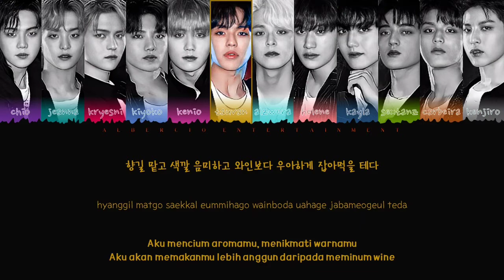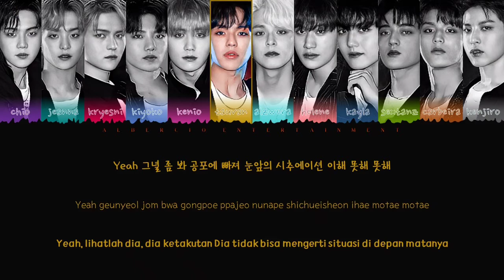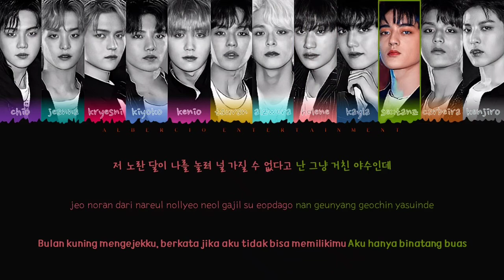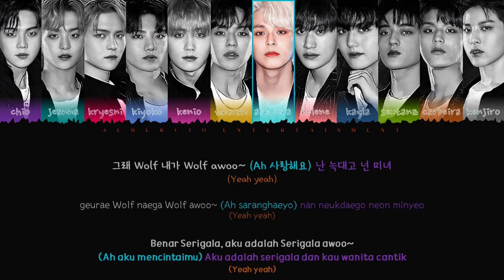[COVER] EXO - Wolf (늑대와 미녀) By. Makesure "Albercio 2 Year Anniversary"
Editor Audio : Chio
Editor Color Coded : Carbeira